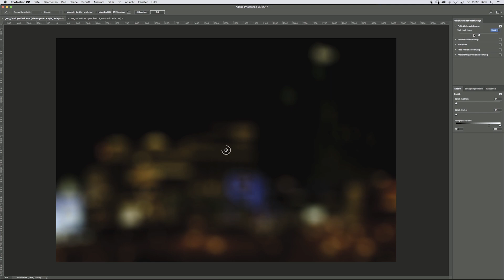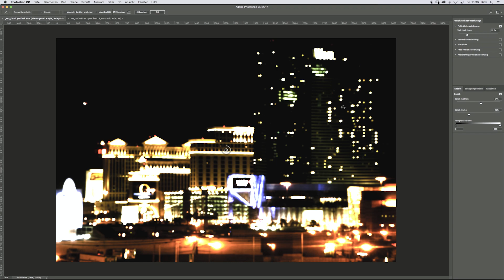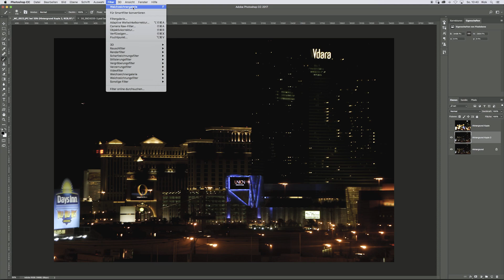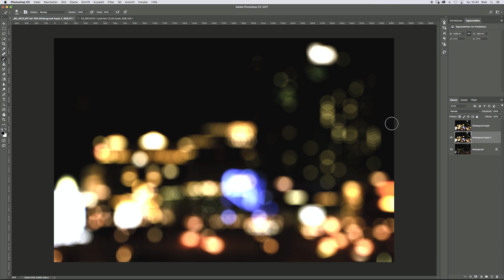Bokeh erstellen - mit wenigen Klicks!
--- Eigenes Photoshop Panel erstellen - Videotraining